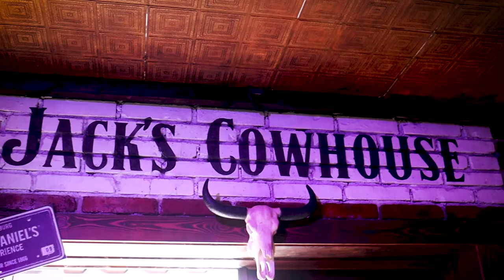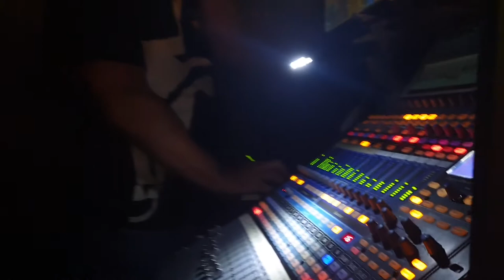Ztráty a nálezy (Arakain cover)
Methyl - svatební party - Jack's Cowhouse klub Daskabát – 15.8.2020